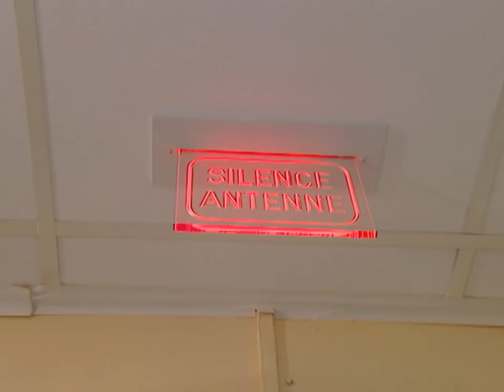Trahison et réconciliation : L'histoire de Cédric et Sabrina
Plongez dans l'histoire intense de Cédric et Sabrina, un couple confronté à une trahison qui a brisé leur relation de couple. Après des mensonges et des disputes, Cédric cherche désespérément à se réconcilier avec Sabrina et à regagner sa confiance. Découvrez leur parcours émotionnel alors que Cédric fait une ultime tentative pour obtenir le pardon de Sabrina et sauver leur relation de couple. Cette vidéo explore la possibilité de la réconciliation amoureuse après une trahison, en mettant en lumière les défis du pardon et de la reconstruction de la confiance.

❤️ Aimez cette vidéo pour soutenir notre contenu et notre chaîne.